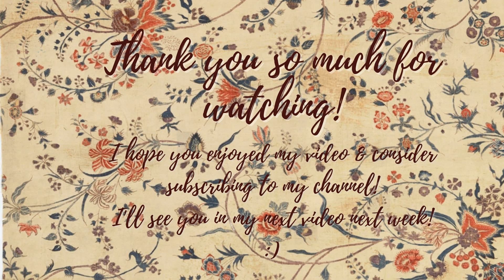Royal Christmas at Windsor Castle | Who brought the christmas tree to England? Queen Victoria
How did the British royals spend their holidays? And who brought the German tradition of setting up a christmas tree to Windsor Castle? It was not Prince Albert, as many people think! The monarchy established many German christmas traditions, of which many endured til today!